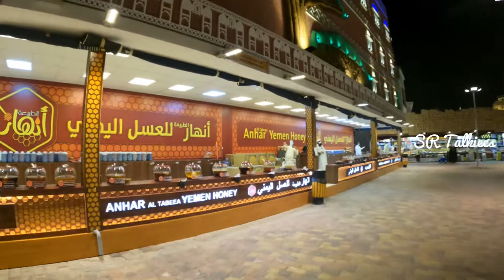VILLAGE 25th Season 2020-21.. Part-2